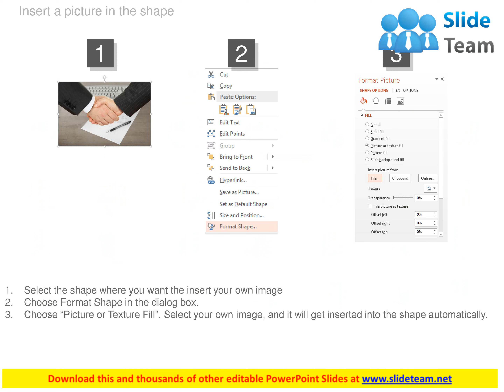thank you for social media marketing deals powerpoint slides